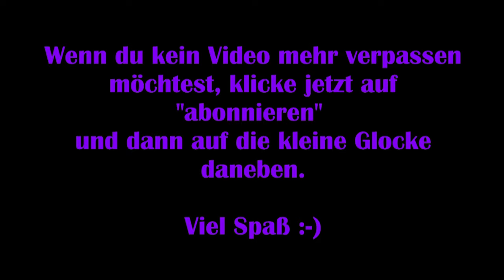Sherlock Holmes: Devils Daughter - #07 Das Boulesturnier [Lets Play] [Deutsch]